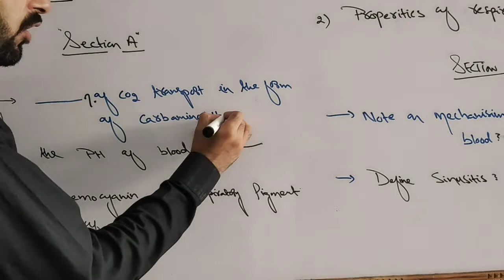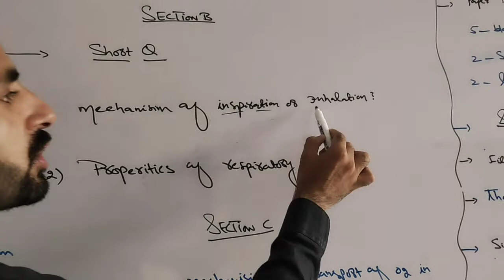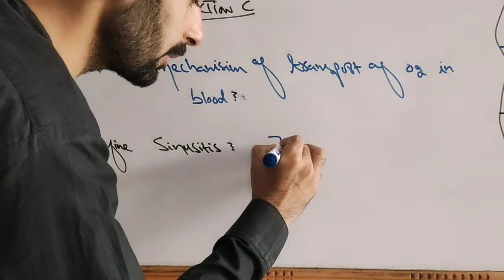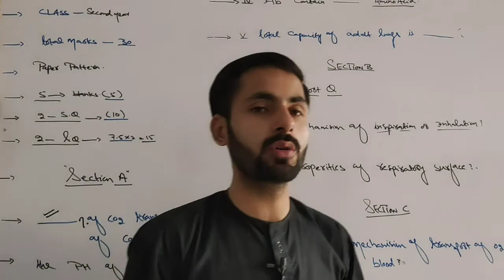BIOLOGY PAPER 2nd Year